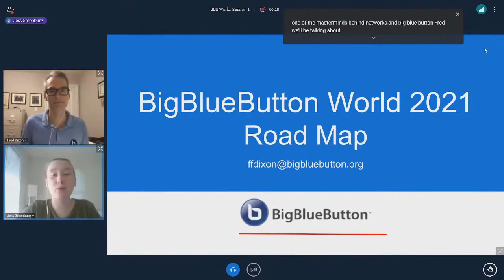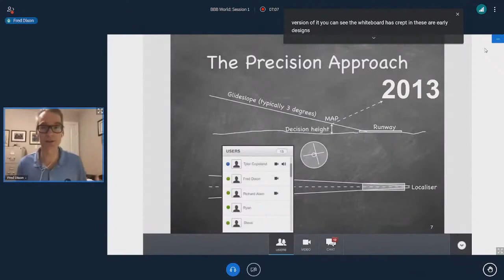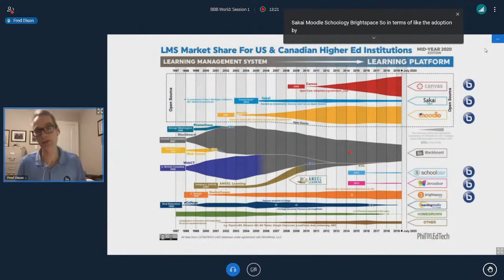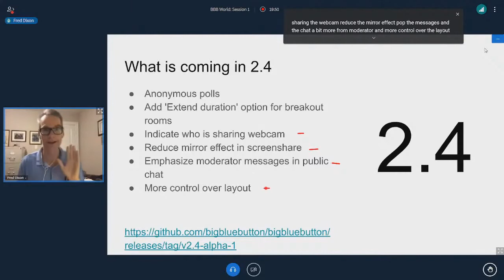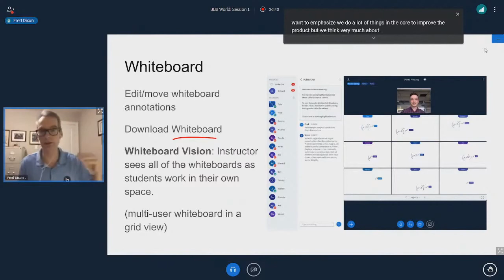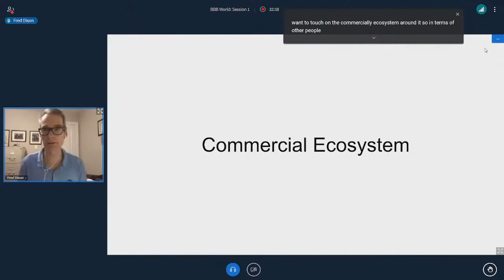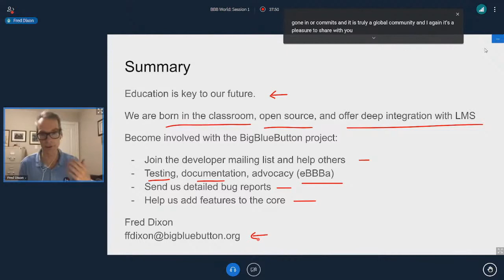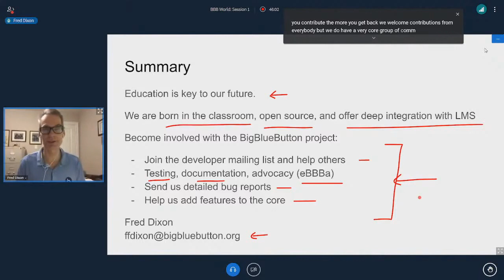BigBlueButtonWorld - Roadmap for BigBlueButton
BigBlueButtonWorld was a global conference held during June 21st - 24th, 2021. Educators, developers, administrators and commercial partners tuned in from over 20 countries around the world to hear a variety of themed subjects. Topics varied, ranging from students with special needs thriving in remote learning environments to how BigBlueButton retrieved a potentially lost school year in Germany.

What is BigBlueButton? BigBlueButton is an open source global teaching platform helping to bridge the gap between students and effective online learning. Available in 55 languages, BigBlueButton has helped students in some of the most remote regions through its open source capabilities and its ever-expanding community of developers, which allows BigBlueButton to be fine-tuned for specific needs.